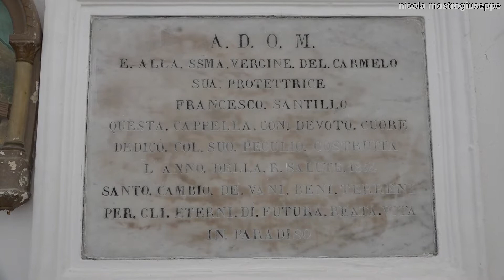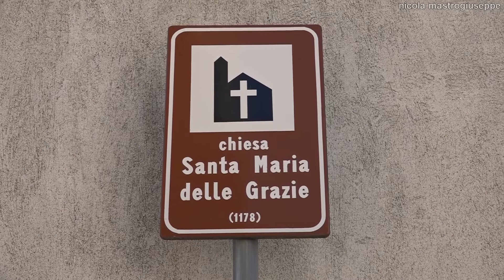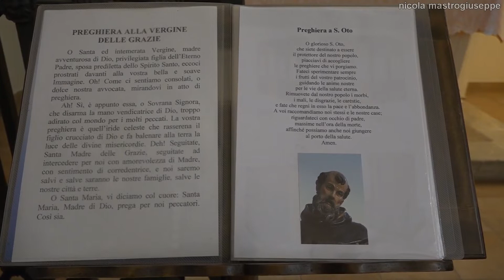Festa di San Oto -HD- 31 luglio 2021 Castelbottaccio (CB)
31 luglio 2021 Castelbottaccio (CB). Festa Patronale in onore di San Oto e della Madonna delle Grazie. Ore 11:00 chiesa parrocchiale Santa Maria delle Grazie Santa Messa celebrata da don Abid Luigi Sid. Riprese e montaggio di Nicola Mastrogiuseppe.